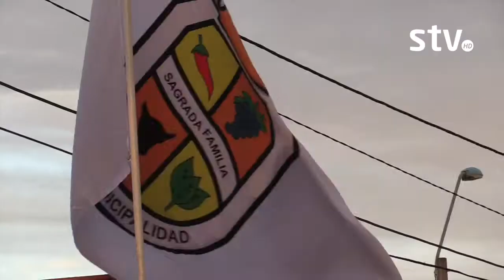Celebración 126º Aniversario de Sagrada Familia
Revisa acá la nota exclusiva de lo que fue el "Celebración del 126º Aniversario de Sagrada Familia"